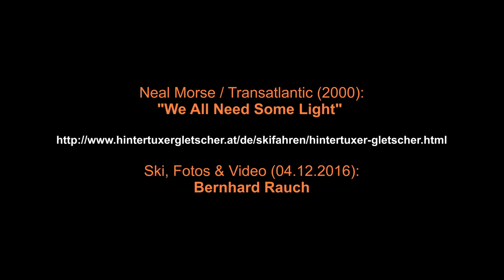Music-Ski-Video: Hintertux Glacier - Schlegeis Glacier, December 04, 2016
Ski slope, alpine downhill, Riepensattel No. 5: Gefrorene Wand (3,250m) - Schlegeis-Glacier - chair lift (2,750m), Hintertux Glacier, ski helmet camera. Skipiste, alpine Abfahrt, Schlegeisgletscher, Hintertuxer Gletscher, Skihelm-Kamera, Kamerafahrt, Bernhard Rauch